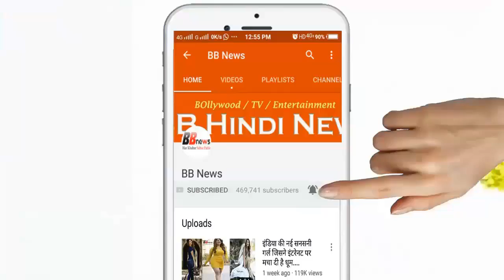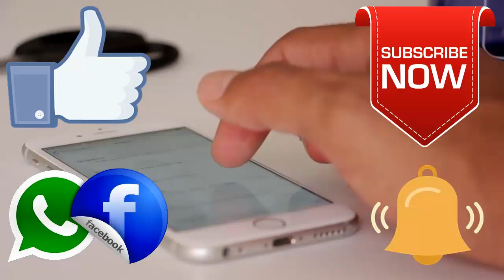Begusarai से चुनाव लड़ रहे बेरोजगार Kanhaiya Kumar के पास है इतनी संपत्ति की... होश उड़ जायेगे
Begusarai से चुनाव लड़ रहे बेरोजगार Kanhaiya Kumar  के पास है इतनी संपत्ति की... होश उड़ जायेगे || BB News

Kanhaiya Kumar, who is contesting Lok Sabha elections from Begusarai from former President of JNU Student Union and CPI ticket, filed his nomination papers on Tuesday. Kanhaiya Kumar's Namakan procession included people of all ages and classes. The highest number of young people His enthusiasm was going on. In the nomination process, film actress Swara Bhaskar, social activist Teesta Shitalwar, CPI leader Atul Anjan, CPM leader Hanan Mulla, former vice president of JNU Student Union, Shehla Rashid, former secretary Rama Naga, student Najib demanded Fatima Nasim, MLA of Gujarat Jignesh Mewani, Gurmeher Kaur etc. were present. Kanhaiya has described himself as an unassailable in his Namakan letter. At the same time he has declared his total assets as Rs 8 lakhs.

In the affidavit submitted for nomination, Kanhaiya Kumar has stated his total income in 2018-19 as 2,28,290 rupees. Whereas in 2017-18, they have shown their total income 6,30,360. Accordingly, they have an asset of about Rs 8.5 lakhs. Kanhaiya has given information about two financial years in his nomination papers. Although nominally in the affidavits of Namakan, candidates are asked to furnish a five-year financial report. At the same time Kanhaiya described himself as an unemployed and independent writer in the presenting column. He has only 1.5 dilemable non agricultural land inherited in Behut village of Begusarai.

In his affidavit submitted before the Election Officer, Kanhaiya Kumar said that he now has Rs 24,000 cash, while a bank account has 16,364 and another is 50 rupees. Apart from this, Kanhaiya has presented his income in the form of royalties of major source books and lectures given at different places. At the same time, Kanhaiya has mentioned five lawsuits on his own. Which were recorded while being the JNU president According to the affidavit, there is a total of five criminal cases, including sloganeering, Section 124A, disrupting religious harmony, unauthorized assembly, obstruction of government work, lodging of Kanhaiya and all pending.

BB NEWS!!